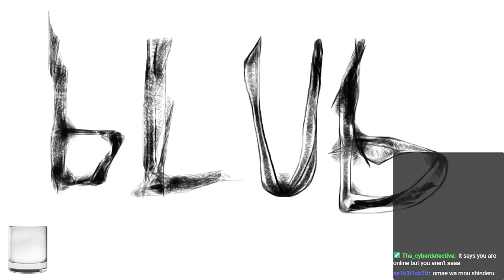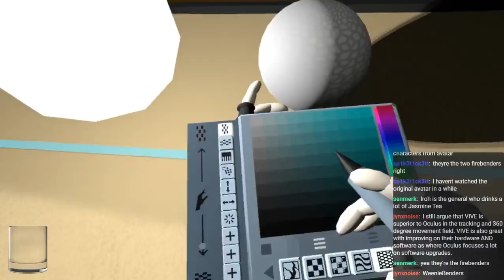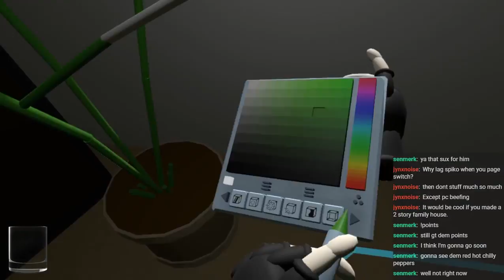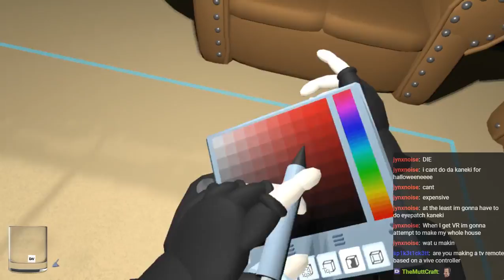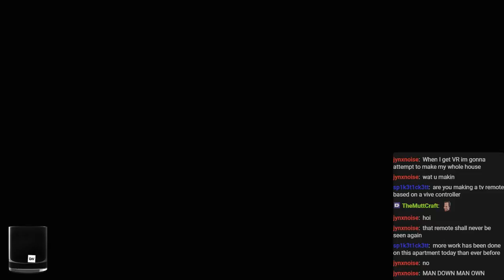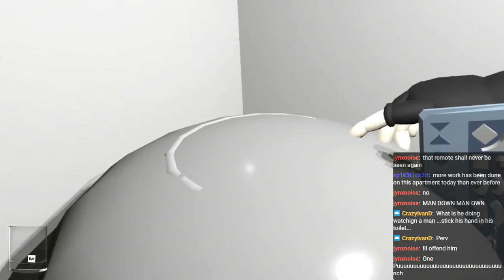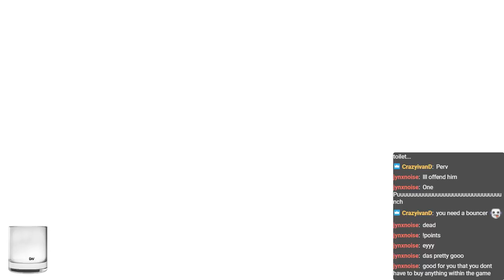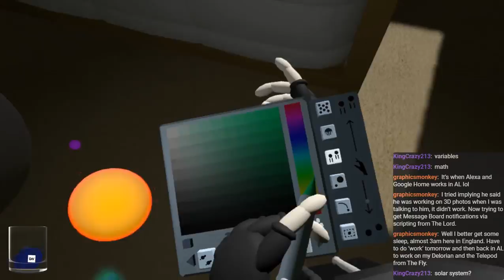Anyland - stream #42 (Multiple Fails then Adding a lot to my Apartment then made more music!)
this was a long one so yeah sorry for all the issues in the beginning but yeah enjoy~ -- Watch live